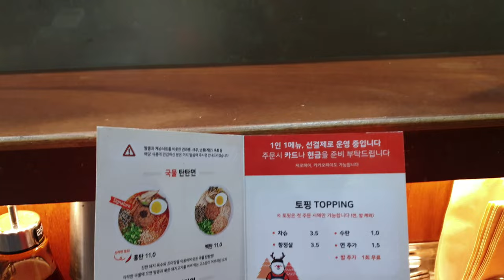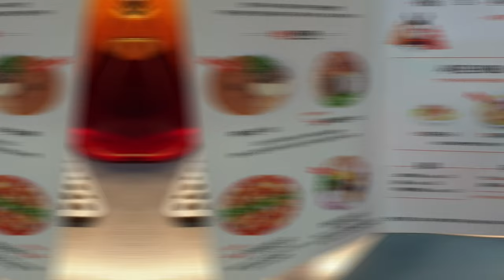Seoul 신촌 정육면체 korean food(Tantan noodles), 担々麺, 担担面, plano sólido, bidang, ด้านเรียบ,Тан Тан Мён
FoodZone푸드존을 방문해 주셔서 감사합니다.
세계의 스트리트푸드, 로컬푸드, 맛집 추천/홍보 영상을 꾸준히 소개해 드리겠습니다.
구독자 여러분의 많은 관심과 성원 부탁드립니다.

상      호: 정육면체
상      품: 홍탄, 백탄, 깨부수면, 유린기
위      치: 서울 서대문구 연세로5다길 22-8 1층 정육면체
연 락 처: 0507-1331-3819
교통정보: 서울 2호선 신촌역 1번 출구에서  301m

홍탄                11,000(won)
백탄                11,000(won)
깨부수면        13,000(won)
깨매운면        13,500(won)
마라새우면    13,000(won)
항정살비빔면    13,500(won)
유린기                대 8,500(won), 소 4,500(won)

매일 오전 11:30~ 21:00 (라스트오더 20:30)

편집프로그램 : Movavi Video Edit 2023